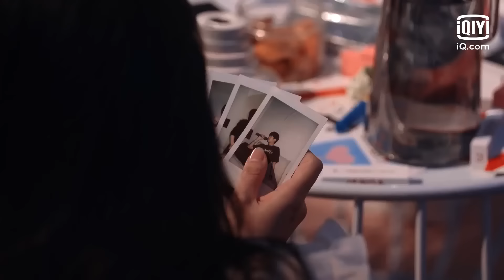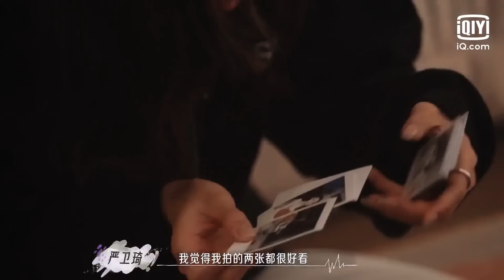【精编版】CU陪王蓓工作陈孝良在线嗑糖 给蓓蓓打造最舒适的工作环境 | 喜欢你我也是3 EP8 | Yes, I Do season 3 | iQiyi综艺